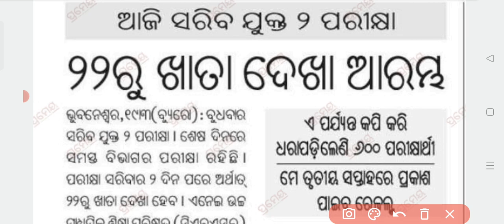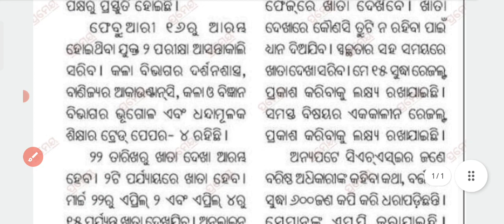ସରିଲା ଯୁକ୍ତ ୨ ପରୀକ୍ଷା ୨୨ ରୁ ଖାତା ଦେଖା ଆରମ୍ଭ କେବେ ବାହାରିବ ଫଳାଫଳ